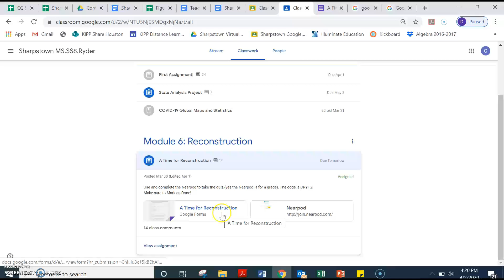Still Assigned? But Completed?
Is a student in your Google Classrooms who YOU KNOW completed the assignment still coming up as Assigned instead of Turned In? Here's what to do.